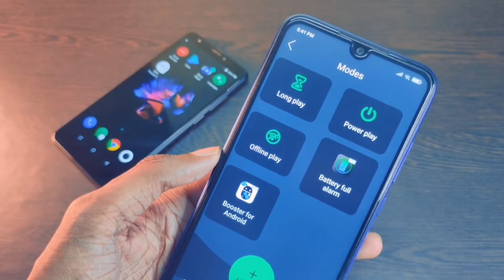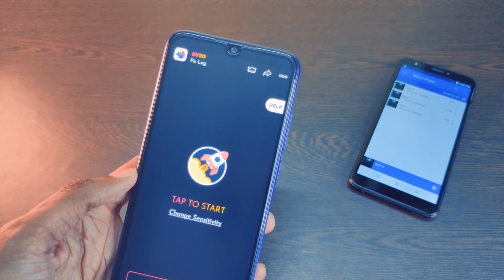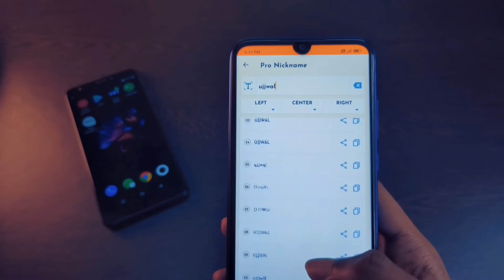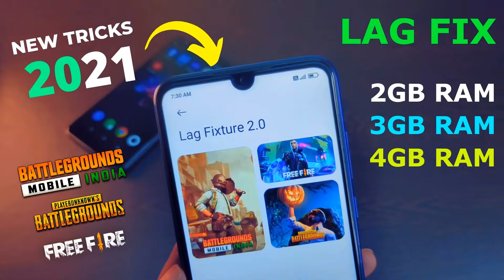Use 1 New Trick & Battleground Mobile India Lag Fix | battleground mobile india lag fix 2gb ram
battleground mobile india lag fix battleground mobile india lag battleground mobile india lag problem battleground mobile india lag fix 2gb ram

friends is video meine aapse kuch top ke apps share kiya hai jisse aap battleground mobile india lag fix kar sakte ho wo bhi hamesa ke liye.

Pubg Mobile-

⬇️⬇️⬇️ Direct Apps Links Updated
Orange:

Social -

lag problem in battleground mobile india

Use 1 New Trick & Battleground Mobile India Lag Fix battleground mobile india lag fix 2gb ram battleground mobile india lag fix battleground mobile india lag battleground mobile india lag problem battleground mobile india lag fix 2gb ram friends is video meine aapse kuch top ke apps share kiya hai jisse aap battleground mobile india lag fix kar sakte ho wo bhi hamesa ke liye.